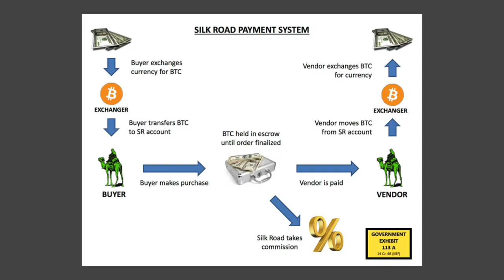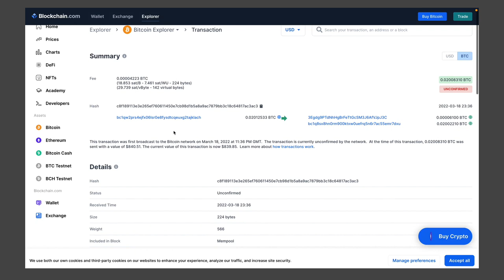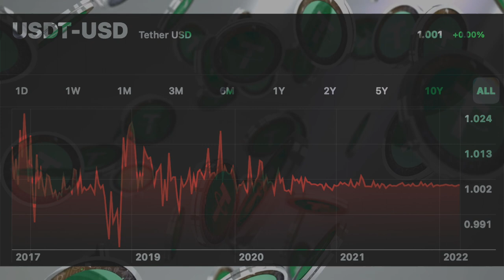Paying in Crypto: Good or Bad Idea? | Bobby Axelrod - Billions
Bobby Axelrod doesn't invest in crypto but he likes to make secret crypto transactions. Is this a good way to hide payments? And what would happen in real life?

Investorama is a YouTube channel that unveils the future of investing and explores alternative assets

⏱Timestamps⏱
0:00 - Crypto in Billions
0:45 - Can Crypto be used to make secret payments
1:32 - The Crypto public ledger
02:00 Was it a good idea to use crypt in Billions?

MUSIC
Water Please - text me records